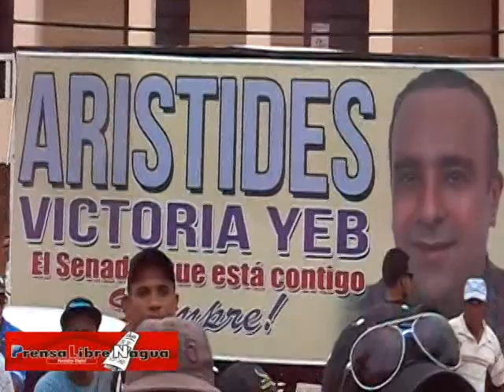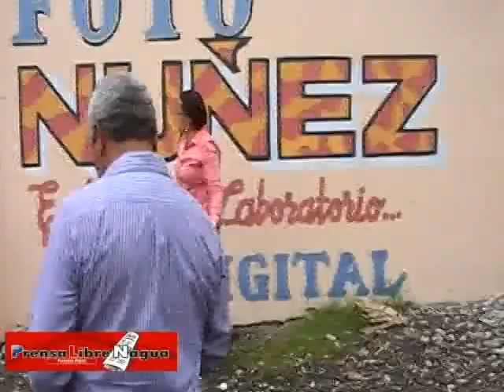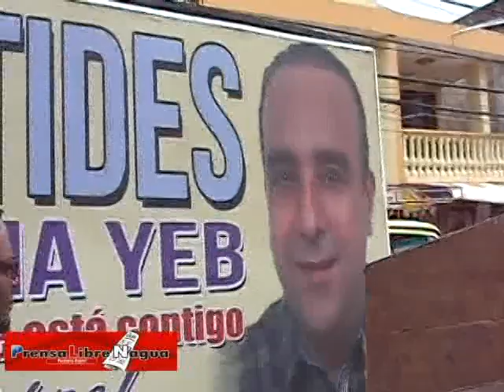PRENSALIBRENAGUA SALUD PUBLICA OPERATIVO LIMPIEZA